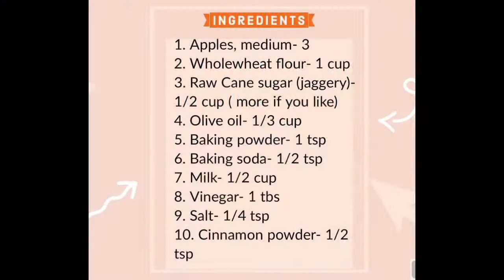APPLE CAKE- wholewheat, with jaggery, eggless, butter less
This deliciously wholesome cake with the goodness of healthy ingredients is surely worth a try.
With a few mindful alternatives, this is how a dessert can turn healthy, yet tasty.

You may also like my-